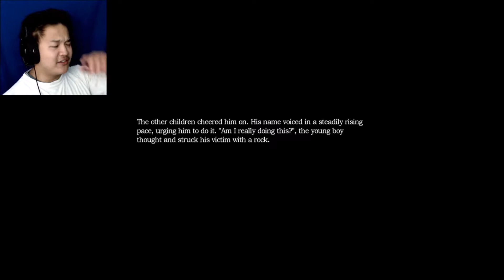Plasma Is Cool | Amnesia The Dark Decent #2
Plasma has MANY uses, but what it won't do is FUEL MY LANTERN!

Hey I'm Tyler; I'll just be here frequently sharing my adventures through games and the real world